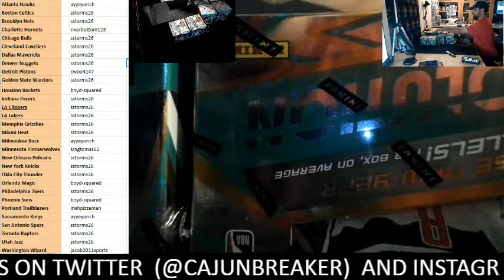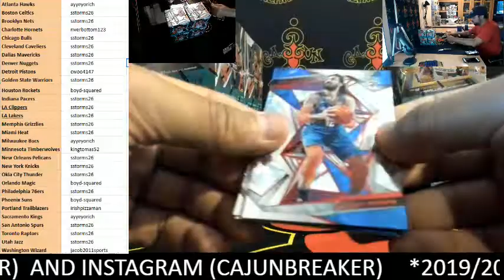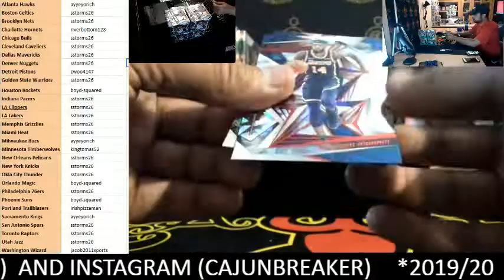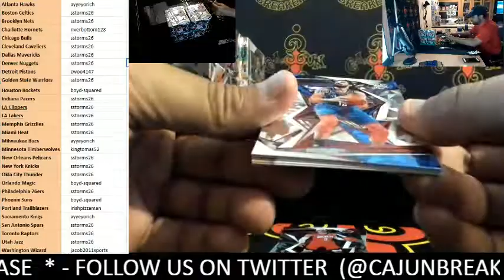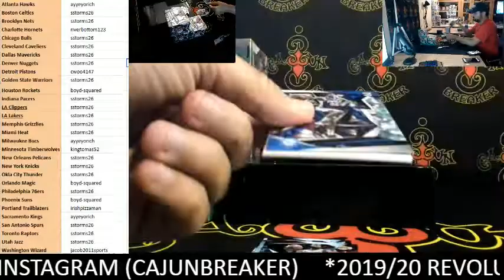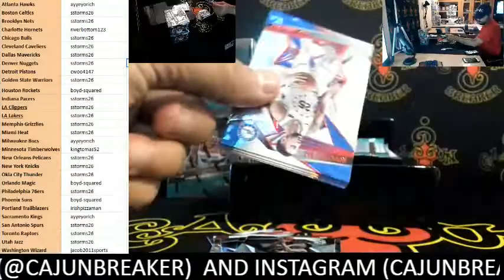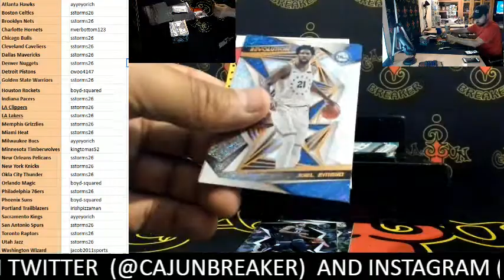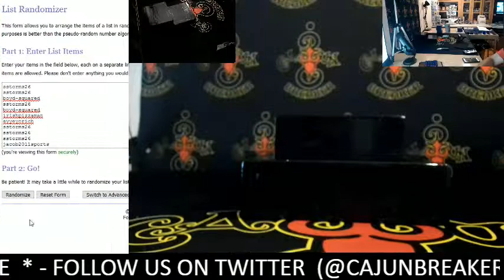CAJUNBREAKER 2019/20 REVOLUTION CHINESE NEW YEAR CASE (EBAY) 5-8-2020